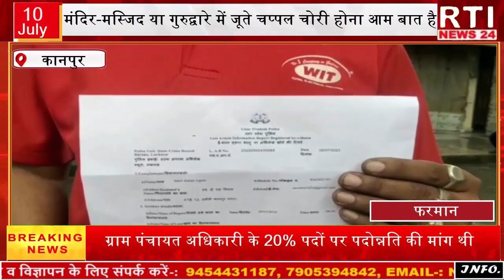लूट और हत्या में लगाम लगाने में नाकाम पुलिस अब करेगी चप्पल बरामद